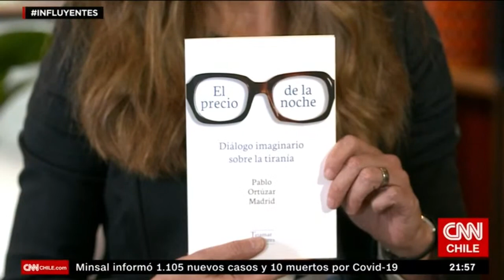Pablo Ortúzar y Lidia Casas | Influyentes 2021 | Capítulo 29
En esta nueva edición, Paula Escobar conversa con Pablo Ortúzar, investigador del IES, y Lidia Casas, directora del Centro de DD.HH. UDP.